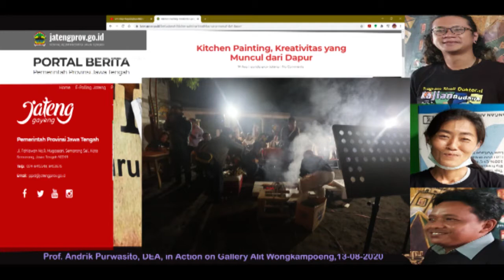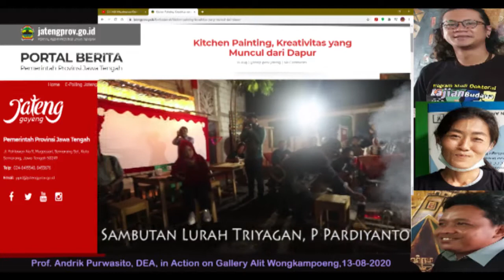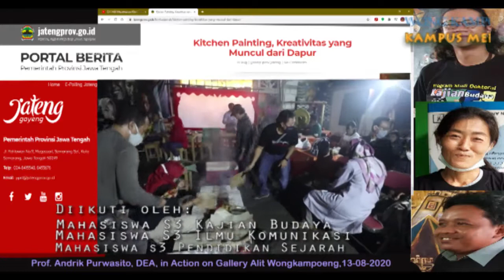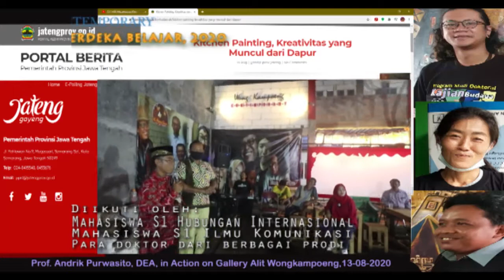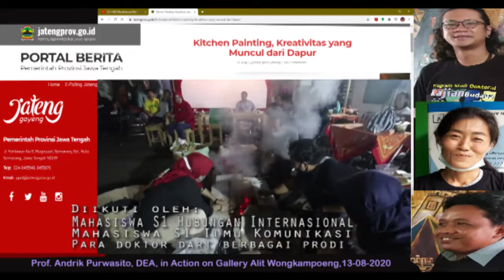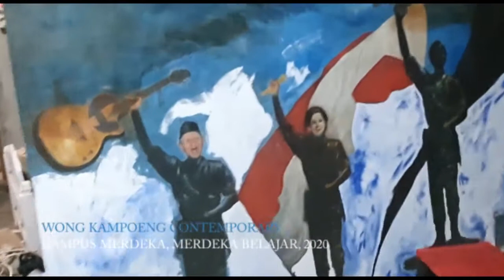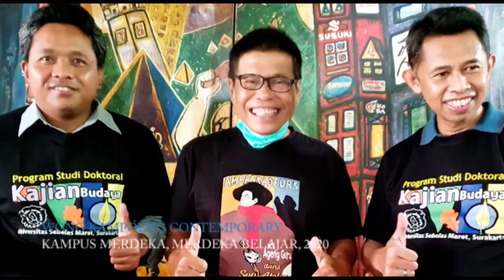Kampus Merdeka, Merdeka Belajar, Soft Opening dgn Happening Art, Kitchent Painting by Kiageng Guru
Kitchent Painting
Merdeka belajar
Kampus Merdeka
Kiageng Guru